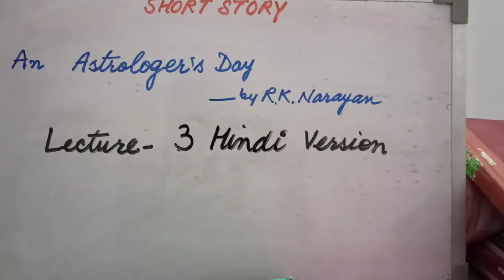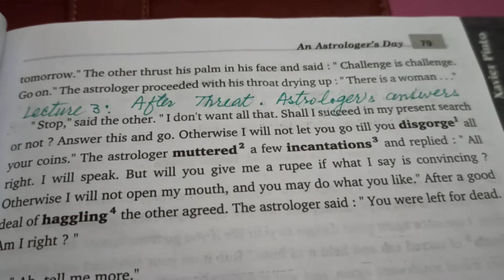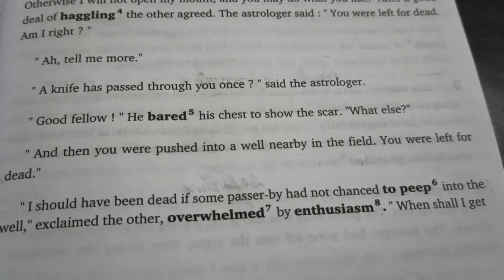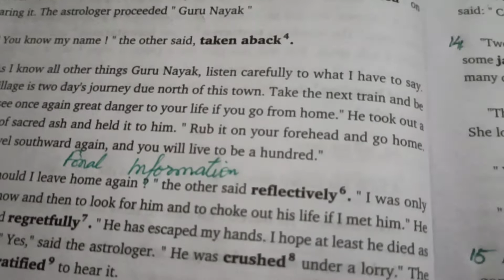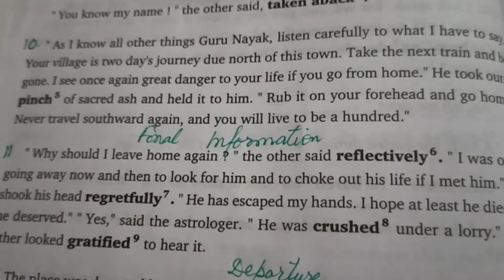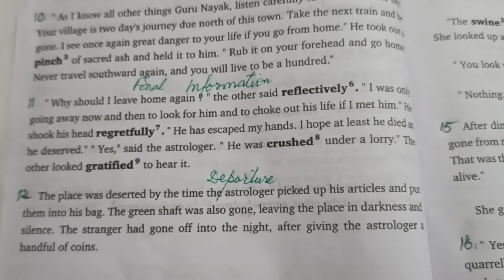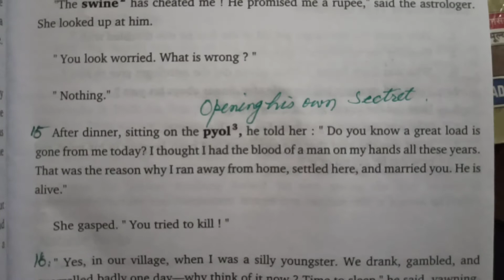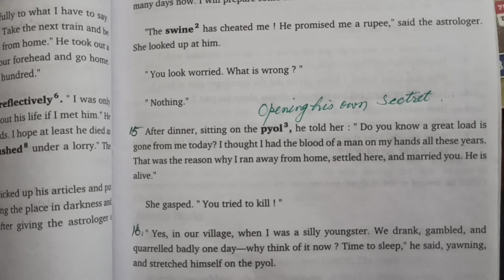Story#An Astrologer's Day taught by Rehman Sir, Lecture-3, Hindi Version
Xii , Short Story_2,An Astrologer's Day,
Highlights of the Lecture__
*Under lined portion is very important for Board based Answers
The whole and clear story.

ASSIGNMENTS are available on Instagram:
mehfooz.rehman.359